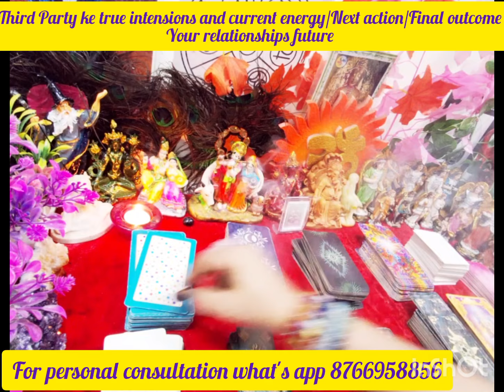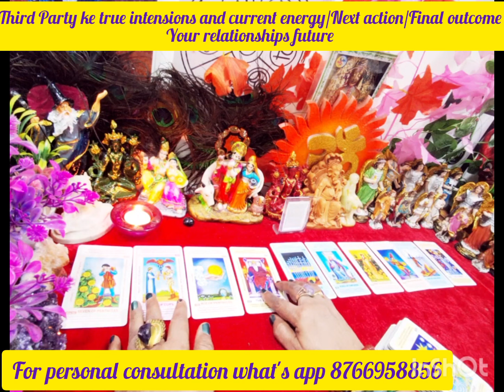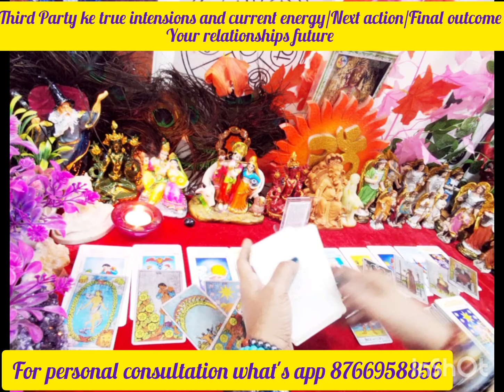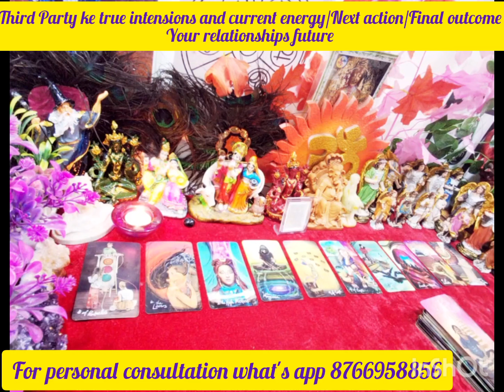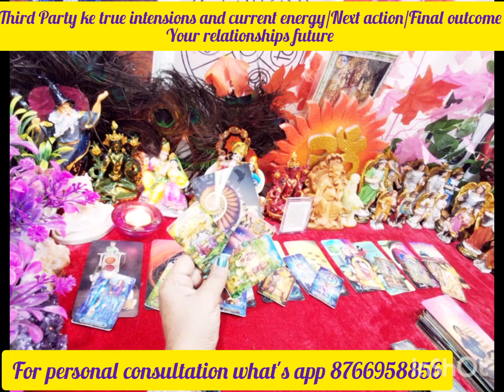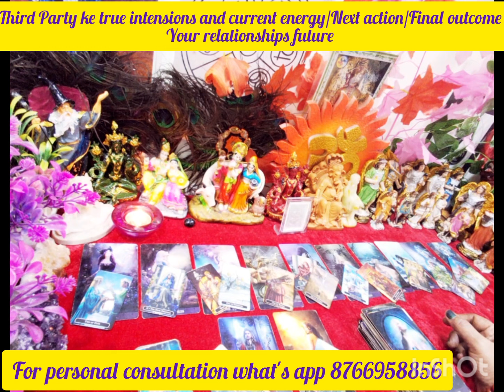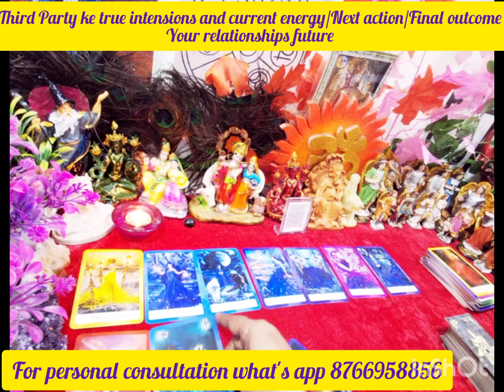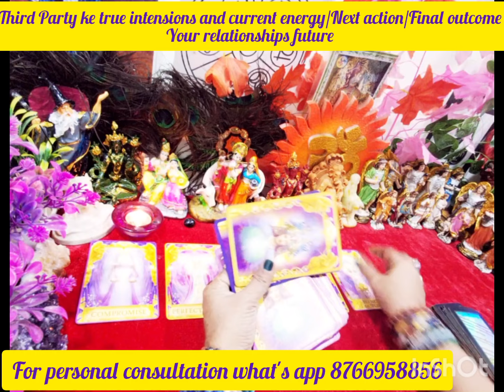Third Party ke true intensions and current energy/Next action/Final outcome towards your partner #😇